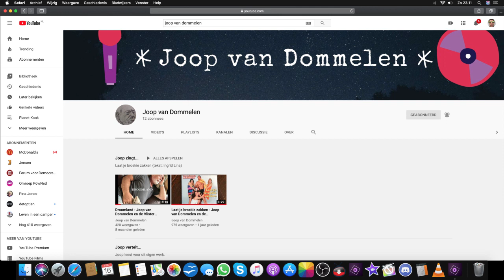Pasta met salami, gehakt, champignons en rucola - Planet Kook #52 - Planet Michell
Vandaag waren ome Joop en Wilbert te gast. We hebben heerlijke pasta gegeten met salami, gehakt, champignons, tomatensaus, rucola en pecorino. Hoe maak je het? Check dan deze gezellige kookvideo :-)

Na het eten hebben Joop en Wilbert een instrumentale versie van een liedje van Boudewijn de Groot opgenomen, die hij binnenkort nodig heeft voor een auditie. Ome Joop is heel veelzijdig. Hij zingt, schrijft, speelt in musicals en nog veel meer. Hij heeft ook een YouTube-kanaal. Check zijn kanaal, dat vind hij leuk :-)

Veel plezier met deze video en succes met koken!